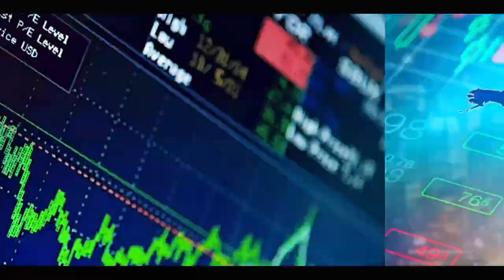Abdoulaye Makhtar DIOP charge Khalipha SALL et Karime WADE et Bara Doly lui répond violemment et...